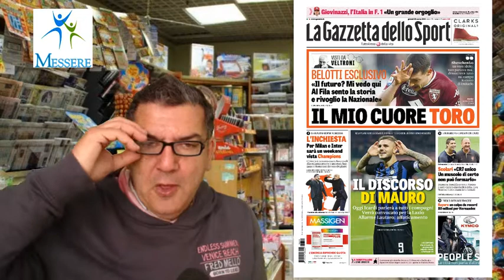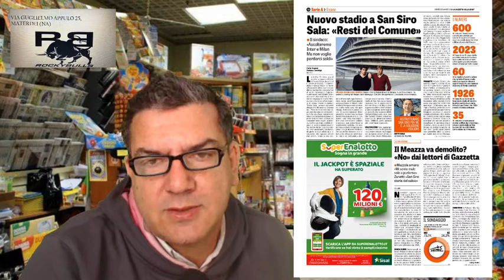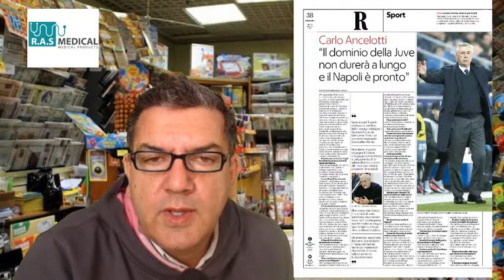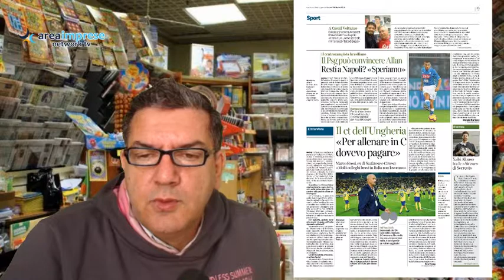rassegna stampa del 28 marzo